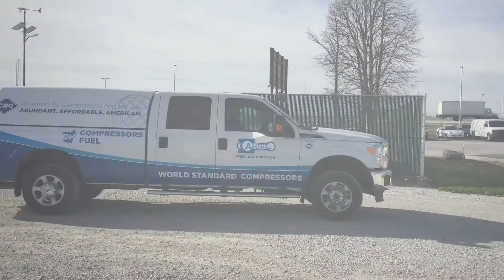Ariel on the Road to Kansas City: Indianapolis, IN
Our third fuel stop in Indianapolis, IN filling up on CNG and getting closer to the north American natural gas vehicle conference and expo running only on CNG.